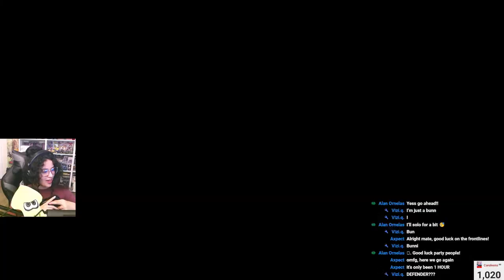LIVE! team bad bunny | SPRINGFEST SPLATOON 3!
PLAYING NINTENDO GAMES LIVE!!!